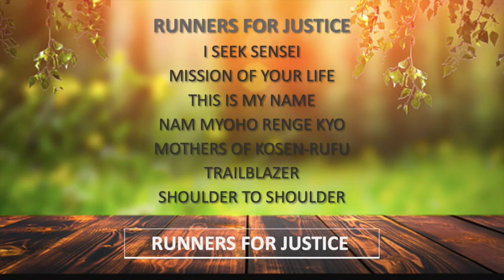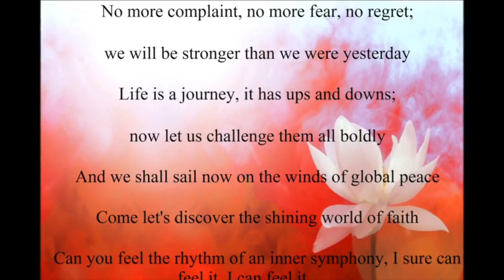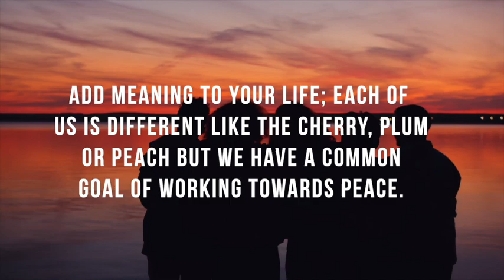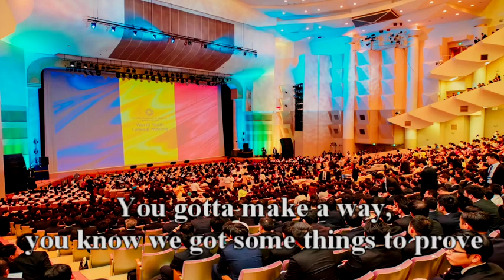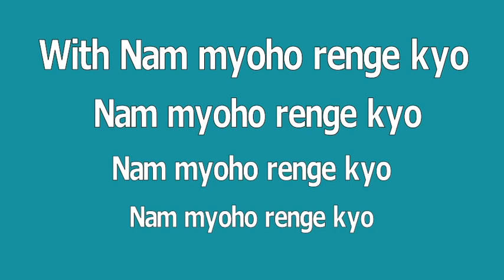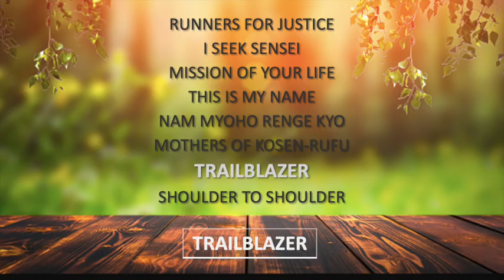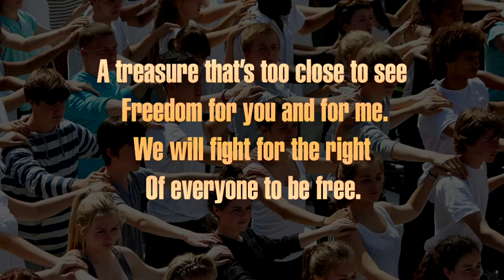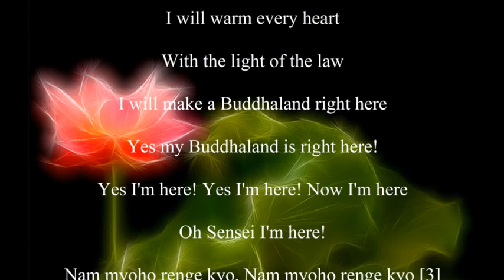SOKA GAKKAI SONGS | COMPILATIONS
Soka Gakkai Songs Compiled together in a single video with lyrics

Song Names:
0:00 - INTRODUCTION
0:08 - RUNNERS FOR JUSTICE
2:39 - I SEEK SENSEI
6:54 - MISSION OF YOUR LIFE
10:10 - THIS IS MY NAME
14:23 - NAM MYOHO RENGE KYO
17:26 - MOTHERS OF KOSEN-RUFU
21:14 - TRAILBLAZER
24:42 - SHOULDER TO SHOULDER
27:34 - EAGLE PEAK